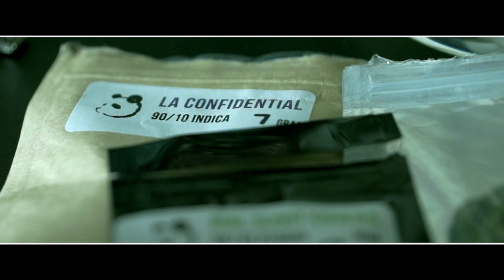Grand Music Mafia-Drink In My Palm (OFFICIAL VIDEO)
Video Shot & Edited By Dilly Bat Productions

Mixed & Mastered By Ty Danelley